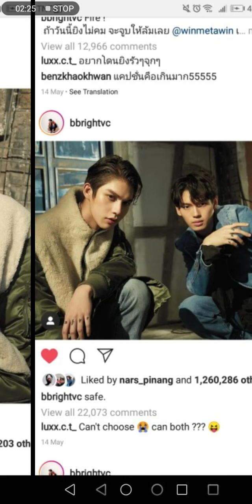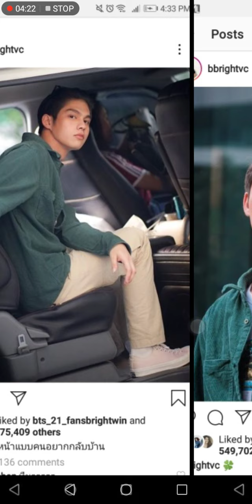Broken vow by bright and win together the series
Your choice your music its my voice